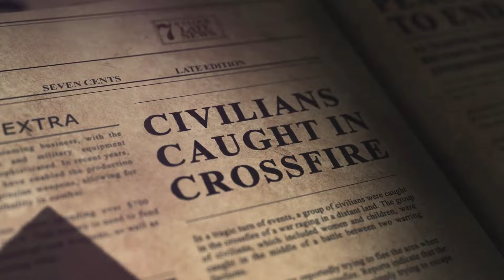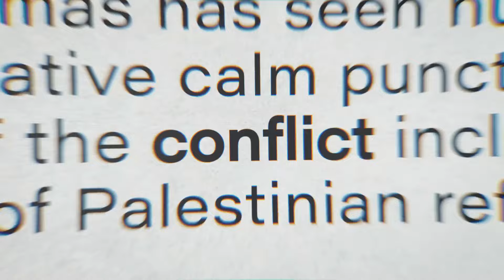Iran launches a drone attack on Israel 2024 04 13 - Part 1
Could this be the beginning of the fulfilment of Brother Branham prophecies